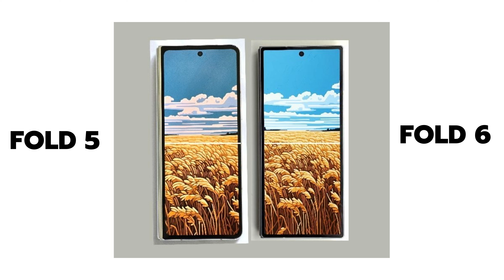Samsung Galaxy Z Fold 6 & Z Flip 6 : On connait les PRIX, et c'est PAS Cool ! 😱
Aujourd'hui, on a enfin les prix des tout nouveaux Samsung Galaxy Z Fold 6 et Z Flip 6… et malheureusement, ça risque de faire mal au portefeuille ! 💸😱

Dans cette vidéo, on passe en revue les dernières informations sur les prix de ces appareils pliables tant attendus. Est-ce que ces nouveaux bijoux technologiques valent vraiment leur prix ? Quels sont les ajouts et améliorations justifiant cette hausse ?

00:00 - Introduction
00:30 - Prix
01:20 - Galaxy Z Fold 6
03:27 - Galaxy Z Flip 6

Matériels utilisés sur la chaîne :

Caméra :
Sony ZV-1F
Sony ZV-E10
Insta360 X3

Micro :
Elgato Wave:3
Saramonic Blink500 Pro

Lumière :
Elgato Key Light